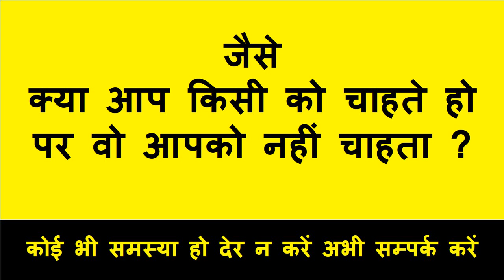यह अपने पर्स में रखे रखो बिना सामान के वशीकरण आपको पता भी नहीं चलेगा कब हो गया असर